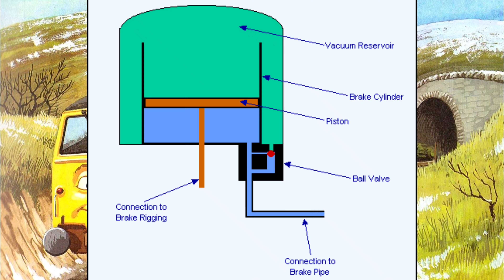Origin Story of D-7101Bear from Thomas and Friends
Bear is one of the more polite, charming, respectful, useful diesels. He is a loyal, friendly, and sympathetic sort, but he is extremely noisy and obstreperous, as he often makes unusual growling noises much to the disturbance of the other engines; thus earning the name "Bear". The Fat Controller was impressed with BoCo and Bear; he called them "versatile" because they could pull both coaches and trucks. BoCo and Bear usually defend the steam engines when a visiting diesel boasts about how superior they are, and vice versa, as the steam engines often use BoCo and Bear as examples of diesels that are not rude and nasty.

Thomas & Friends (originally known as Thomas the Tank Engine & Friends or simply Thomas the Tank Engine until series 7; later called Thomas & Friends: Big World! Big Adventures!) is a long-running British children's television series created by Britt Allcroft. Based on The Railway Series by the Reverend W. Awdry and later his son Christopher, it follows the adventures of Thomas, an anthropomorphised tank engine, on the fictional Island of Sodor with fellow engines Edward, Henry, Gordon, James, Percy, and several other anthropomorphised vehicles. Thomas usually gets into trouble by doing jobs best left to bigger and more sensible engines, but never gives up on being a "Really Useful Engine".

In the United Kingdom, it had its first broadcast on the ITV network in 1984. In the United States, it had its first broadcasting with the spin-off series Shining Time Station on PBS in 1989. The series aired from 9 October 1984 and ended on 20 January 2021.

The rights to the series are currently owned by HIT Entertainment (a subsidiary of Mattel), having acquired Gullane Entertainment in July 2002.

Mattel has announced a 2D-animated reboot, Thomas & Friends: All Engines Go, which premiered on September 13, 2021. Originally announced as a continuation of the original series,[5] it was later designated a new series altogether by Mattel.